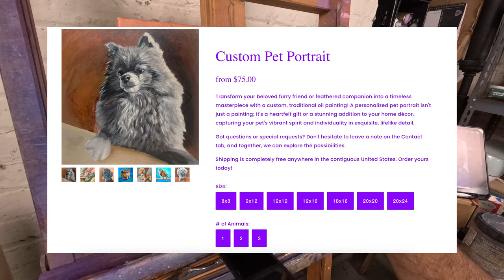Make Money Selling Your Art! (Oil Painting Commission)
In this video, I go through some things newer artists should consider when they are thinking about selling their art via commissions.